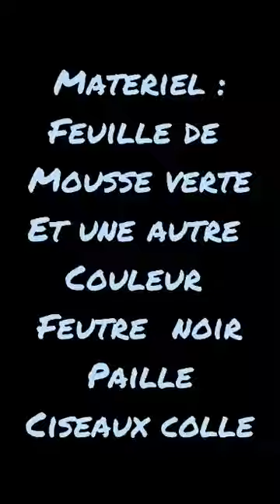Archimède la grenouille marionnette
Il pleut, il mouille, c'est la fête d'Archimède chez Solène !